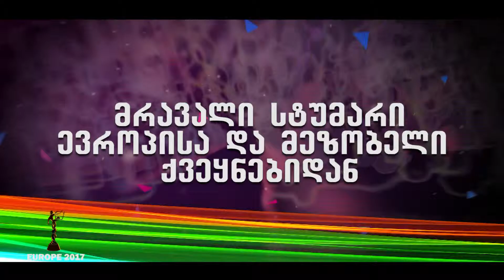new promo final render versia 002